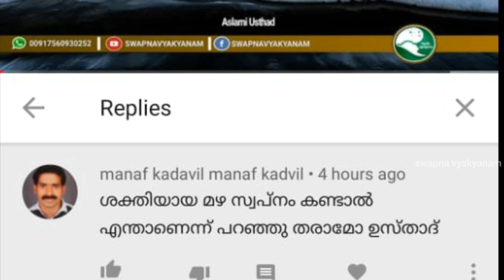If you dream of rain | മഴ സ്വപ്നം കണ്ടാൽ | Aslami Usthad | Swapna vyakyanam